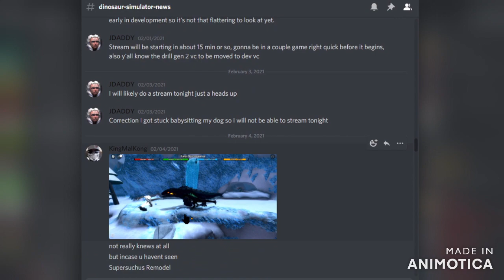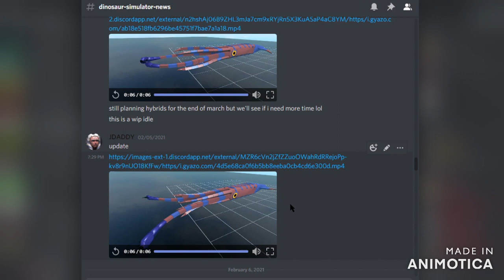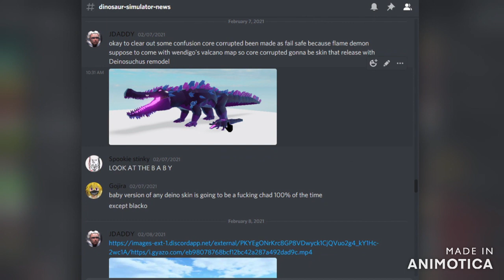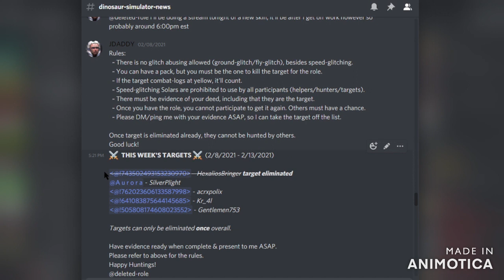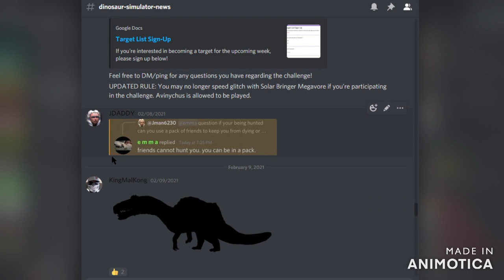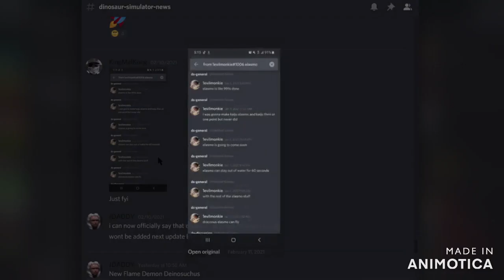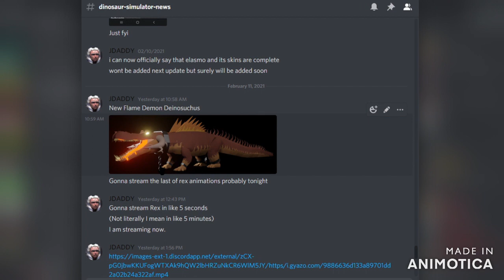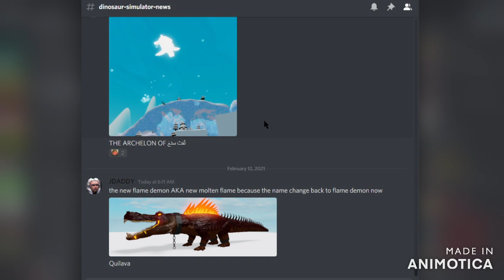Dinosaur simulator - Volcano map / Deinosuchus skins / spinosaurus remodel / tusoteuthis remodel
In this video J goes over all the new stuff and breaks everything down for you.